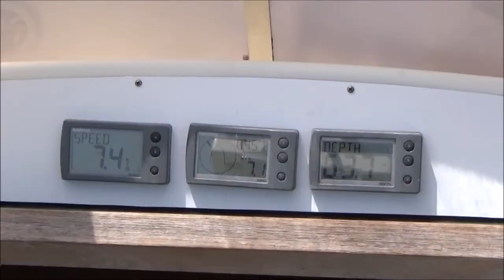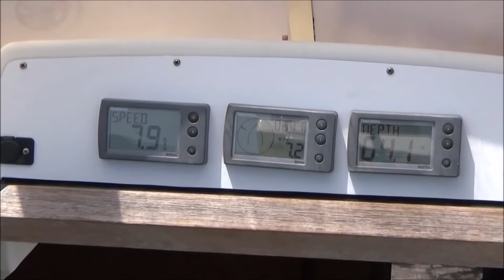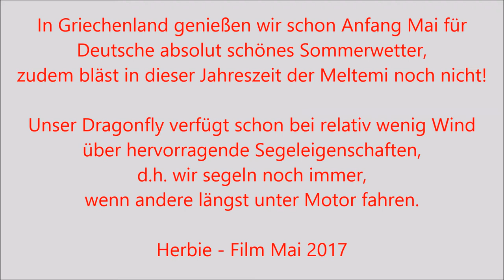Trimaran "Tryst" - Dragonfly DF 1000 Swing Wing in Griechenland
Ein wirklich sportliches Tourenboot mit hervorragenden Segeleigenschaften. Ausgerüstet mit neuwertigen Segeln, einem Volvo 3-Zylinder Dieselmotor, Bugstrahlruder, elektrischer Toilette mit Schmutzwassertank usw. bleiben keine Wünsche offen.
Das Segelrevier Griechenland ist wohl das letzte "Paradies" im Mittelmeer für Fahrtensegler, vor allem im April/Mai und ab September...